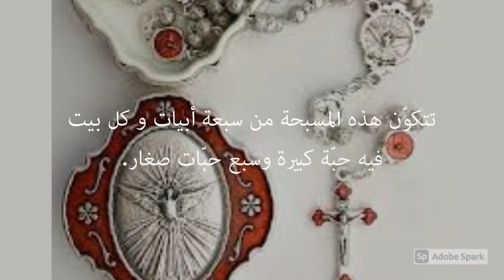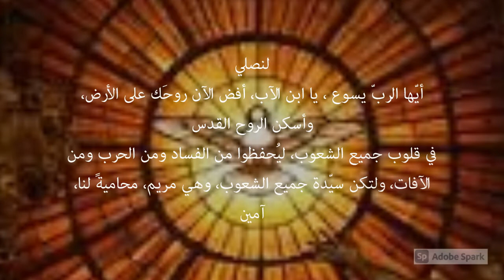مسبحة الروح القدس